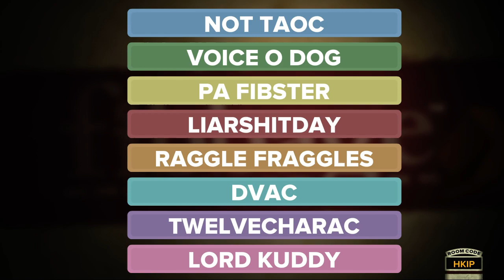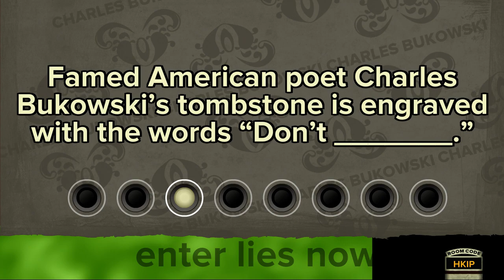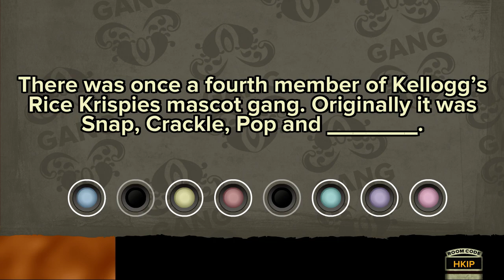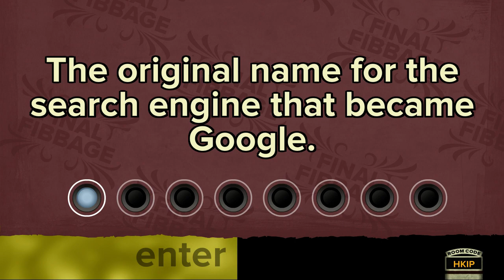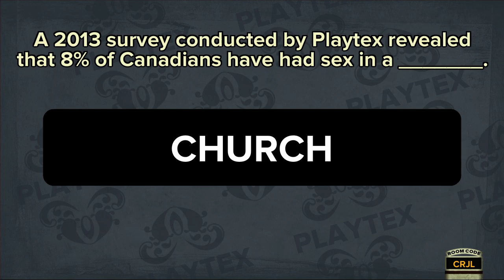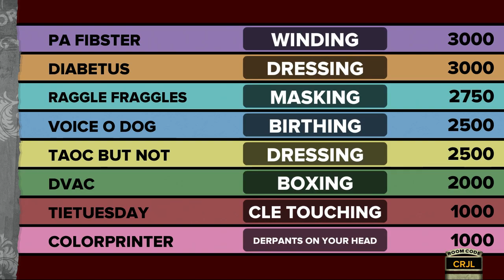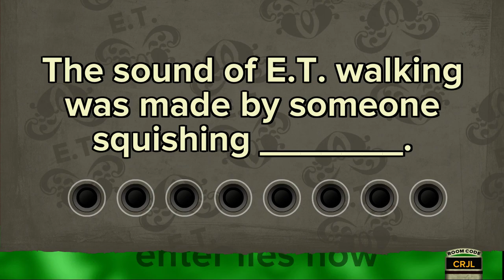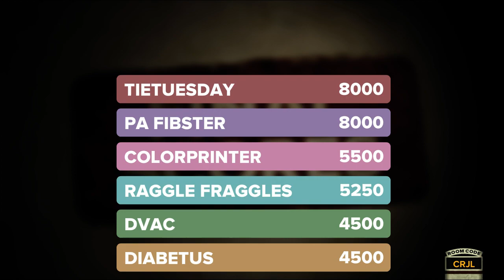Fibbages Round 2 (2)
The clock moved forward, but the Fibbages refused to change